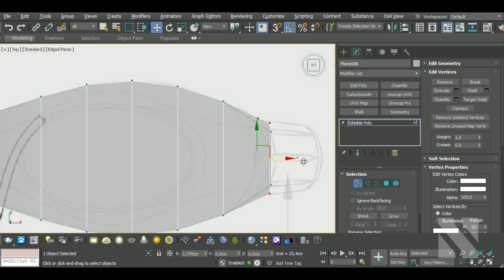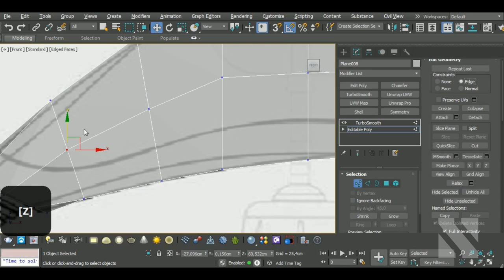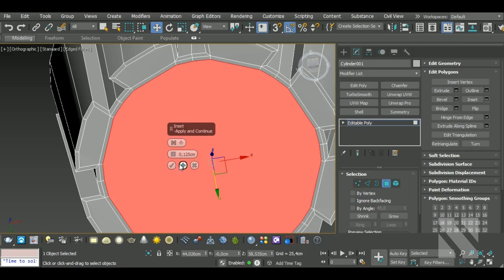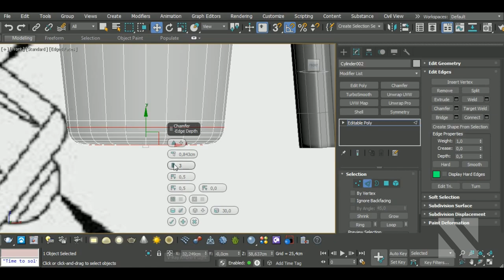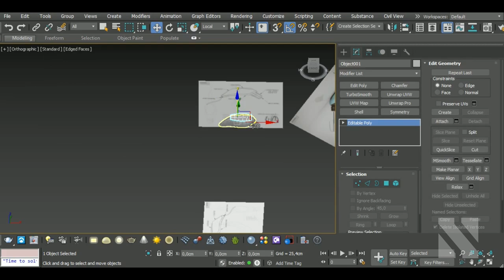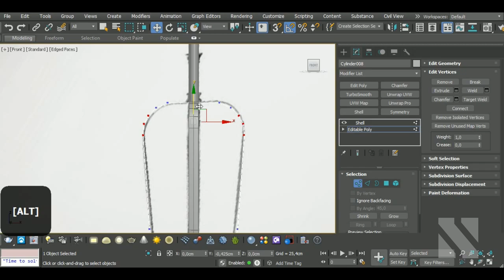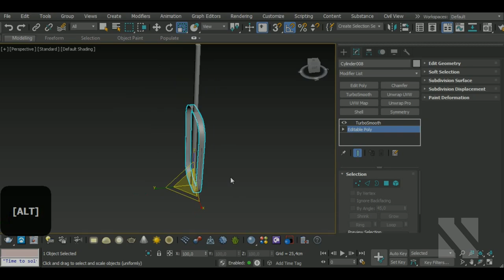TIMELAPSE Industrial Product Design Hand Mixer | Autodesk3dsMax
Aravise
Michael Fitzpatrick
dhiraj more
Hector Cuevas
Elvijs Dovans
Valera
Saleh
pascal Richard
Akalari
Iruka Kuro
siddharth singh
red

In this video I'll show you how to model a  Hand Mixer  in Autodesk 3dsMax.

Here’s a list of some of my Main Hotkeys in 3dsMax:
B – Bevel
CTRL+C – Copy
CTRL+V – Paste
CTRL+Z – Undo
Z - Zoom
C – Connect
ALT+X – See-Through
A – Ring
CTRL+A – Select All
CTRL+I – Invert
SHIFT+S – Stitch (Uv’s tool)
1 – Select Vertices
2 – Select Edges
3 – Select Border
4 – Select Polygon
5 – Select Element